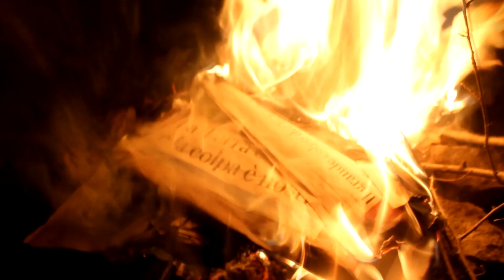Giorno 382 | Trailer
"Speravo che dalla storia avessimo imparato qualcosa"

Trailer ufficiale del cortometraggio Giorno 382 targato Cantello Pictures, in uscita sabato 25 maggio alle 14.00.